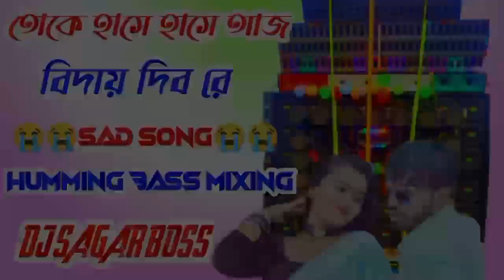Toke Hase Hase Aj Bidai (Puruliya sad 😭Hamming mixing) গানটা না শুনে মিস করবেন DJ SAGAR BOSS DJ DS 🔴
dj_ Sagar_ boss dj bishwajit tara pith Dj bikrom Djkhokon Dj Dinesh babu Dj abir Dj bapon Dj basu Dj akash kastogora Dj Abir Dj asim m. d Dj asit Dj chandan babu Dj fltu Dj Hemonta Dj khokhn Dj Rh Dj Saheb Naranpur Dj Sahidul Dj Dj Subha khorun Dj Tayon abhijit hasanmalpara Dj chottu chandpara Sahil Light & Sound Dj Sahil Margram Bappy Light & Sound Natungram Bappy Dj Natungram Bappi Dj Narayanpur Dj Faltu Majhira Faltu Dj Majhira Dj Sentu Boss Murshidabad Alisha Sound Dj Repon Dj Babu Mallarpur Bazar Dj Babu Mallarpur Dj Saidul Mix Biswanatpur Dj Saidul Saidul Dj Dj Rs Tarapith Matpara Dj Asit Power Of G.P Dj SKM Rubel Dj Dj Sukdeb Narayanpur Subho Dj Juli Light & Sound Tota Sound Competition Tota Sound Sina Sound Mondal Sound Minu Sound Mimo Sound Mon Raj Sound Sandha Sound Super Sound Japan Sound Rubina Sound Aibo Sound Raju Sound Situ Light & Sound Rakkha Kali Sound Dj Rahul Rampurhat Dj Antaj Rampurhat Dj Rph Dj Rocky Sound Bonhat Murshidabad Dj Birbhum Dj Rampurhat Dj Nalhati Dj Margram Dj Dj Sandip Bishnopur Dj Khokon Baswa Dj Pujan DJ Ds Mix Mix By Dj Pujan Sp light & sound Dj Sabirul khadirpur Dj Shashi Dj Rocky Dj Tonmoy Dj Raja Dj Chandand 🔥 Dj Shashi Dj Rocky Dj Tonmoy Dj Raja Dj Chandan Dj Rahul DJ Mithun Dj Bcm Dj Dinu Dj Master Ganesh Dj Rk Dj Pm Dj Sk Dj Rajkumar Dj Smc Mix DJ Shabbir Dj Roni Dj Mp Dj Ss Dj Rb Dj Sb Dj Mr Mix DjRepon Dj Bappy Dj Alisha sound Susovan mix DJ sourav netra Dj Babu Dj shahidul DJ entaj Mondal sound Minu Sound Monu Raj sound Mimo Sound Rubina Sound Aiob sound Maa Manasa Sound R S Sound Hira Mukta Sound Raju Sound Rukha Kali Sound Maa Durga Sound Suvo sound mojam sound DJ shabbir paikpara DJ Miya bhai number 1 DJ sujit DJ Mithun production DJ Aakash Krishna DJ Rohit Raj gorakhpur DJ Swarup DJ Ravi DJ BM Remix Dj Bikas Dj webmusic.in DJ M music.in DJ shafi santu DJ DJ santu boss COMPETITION DJ DJ tuna shantipur DJ C present DJ RFC DJ subrata DJ SP Sagar DJ tanmay kalna Dj Samantha remix DJ Rohit Raj gorakhpur DJ Vishal Babu hi tech only Bengali DJ only bhojpuri DJ only Hindi DJ nonstop remix nonstop dj song nonstop matal dance Dj sds DJ competition zone DJ vibration bass

Friends
         Plzz subcraibe my channel and prees the bell icon nevar missing and other New Song updates
⚠️⚠️A If someone has any problem with this video and want5
to remove this video from my channel than before give me
not me

infringing, non-profit educational or personal use tips for the
🚫🚫 Plzz নকল ভাবে strike দিলে কানুনি প্রস্তুতি নিতে অগ্রসর হবো 🚫🚫🚫

Create

@Dj Sagar Boss